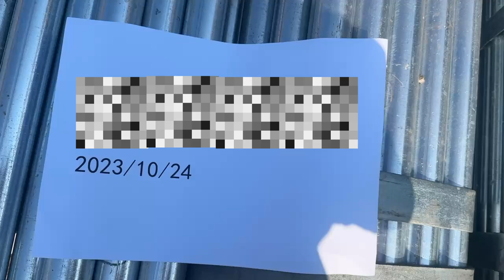Help customers inspect product remotely